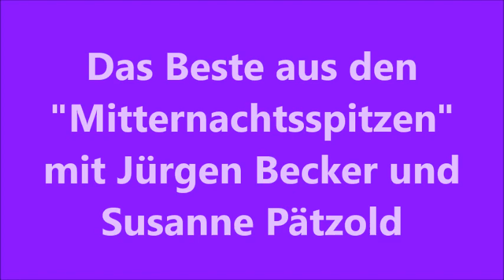Beste, allerbeste Comedy: "Horst Lichter" und "Frauke Petry"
Das Beste aus den "Mitternachtsspitzen" mit Jürgen Becker und Susanne Pätzold